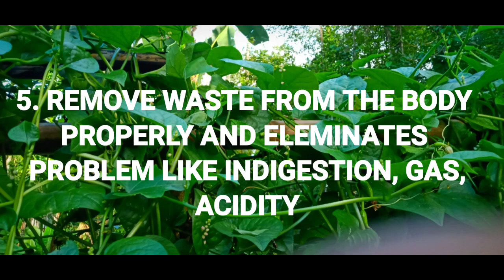BENEFITS OF MALABAR SPINACH || MALABAR SPINACH RECIPE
Presenting a video about MALABAR SPINACH . Here you will get to see the benefits of Malabar spinach and a healthy recipe. Malabar spinach removes wastes from the body properly and eleminates many problems of our body.